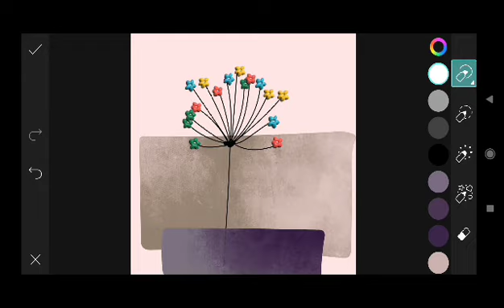Trending HDR video | A Screen Of Pure Pink sdc editing cc | Background | Bp Backdrop A380F #333